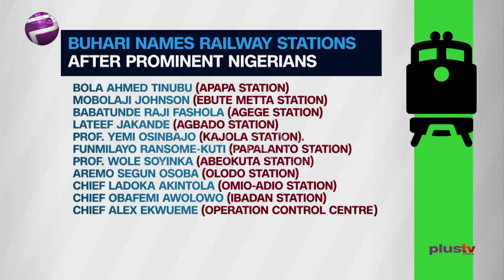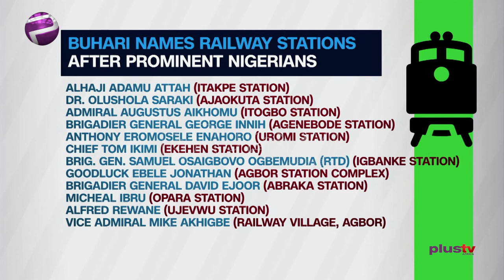Pres. Buhari Don Name Railway Station After Prominent Nigerians